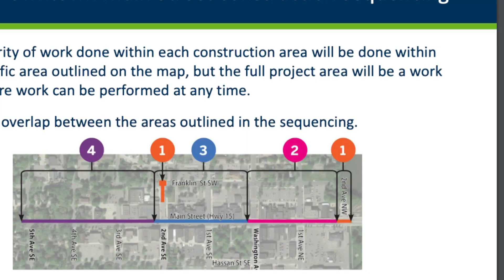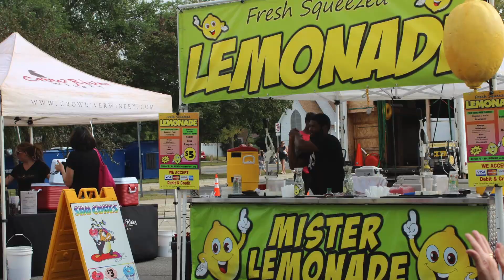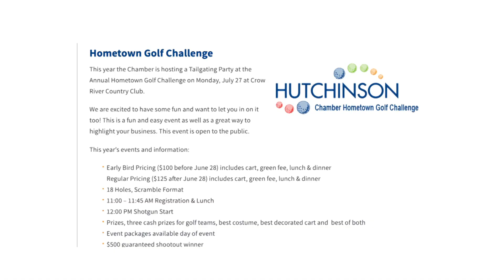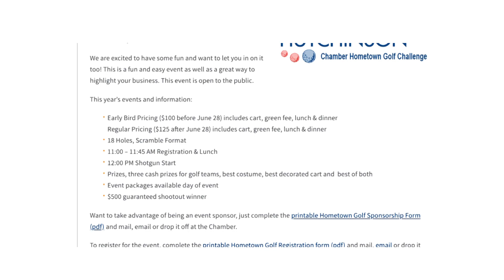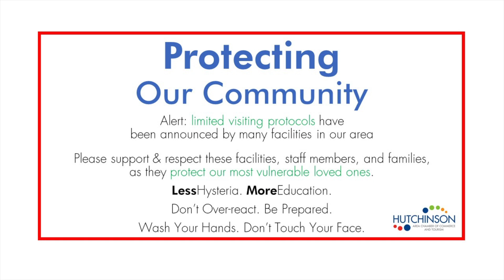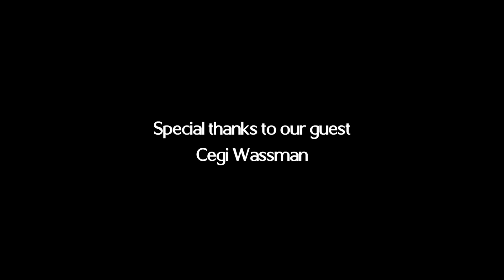The Chamber Connection - March 2020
Mary and Cegi chat about exciting changes and additions to some of Hutchinson's classic events coming up this summer and fall. Also included are tips for staying healthy and informed during COVID-19.